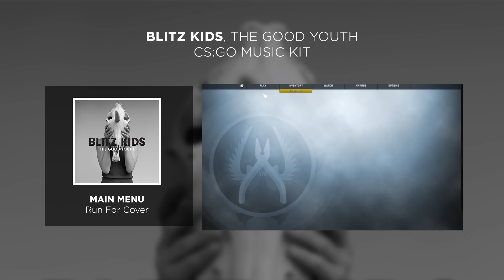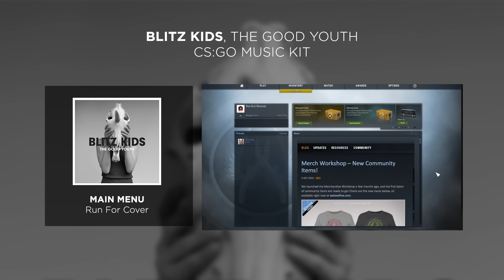Blitz Kids, The Good Youth - Counter-Strike: Global Offensive (CS:GO) Music Kit | Red Bull Records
The new music kit based off of Blitz Kids' album 'The Good Youth.'